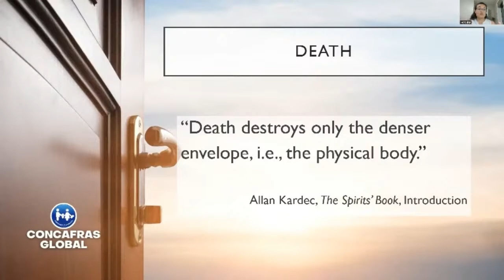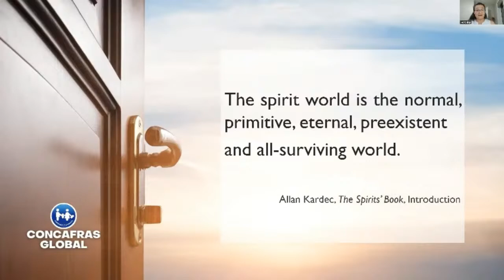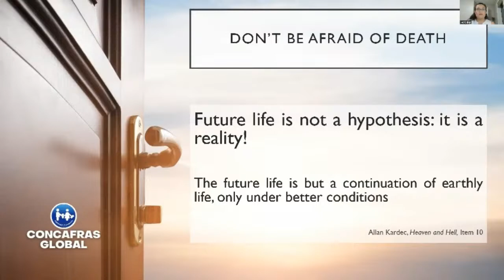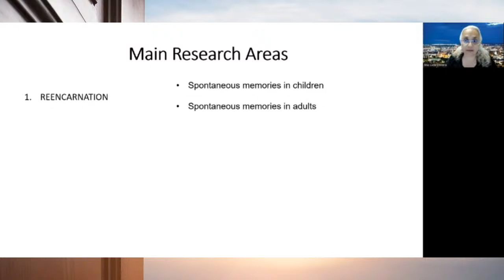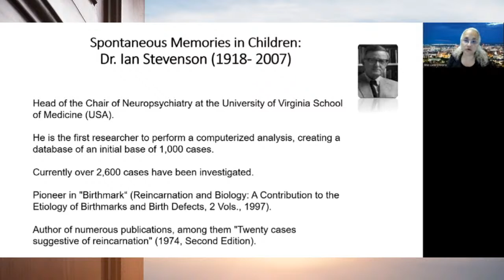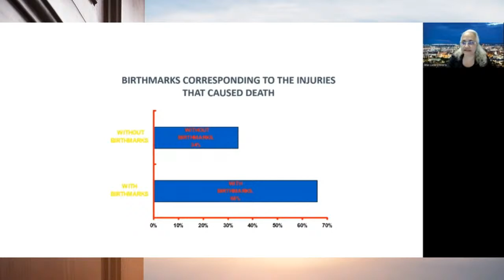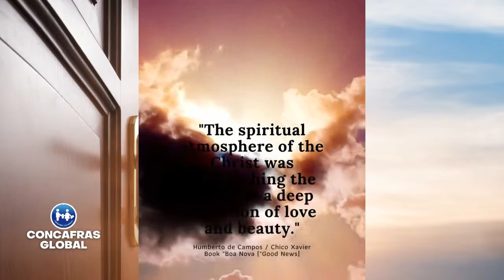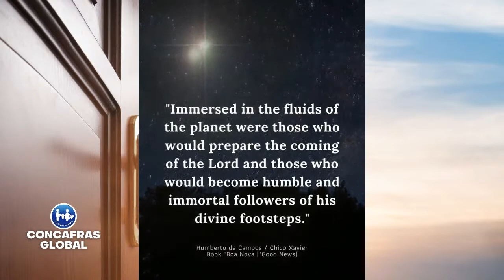Concafras Global Webinar EN II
Study Topics:
Scientific Evidence of Reincarnation
How is Life After Death?